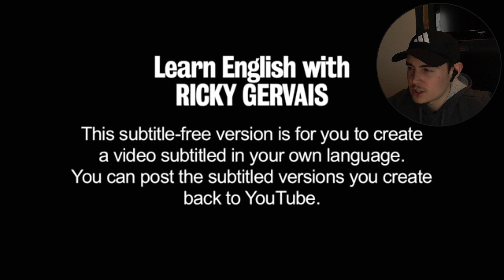THIS WAS UNEXPECTEDLY FUNNY!! Learn English With Ricky Gervais | REACTION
Here's my reaction to "Learn English With Ricky Gervais". I don't really know
what I expected before watching it, but I can assure you it was worth watching!

Any other suggestions of videos for me to watch in the near future?
Please write it down below so that I can check it out! (🎥)

Time Stamps:
0:00 : Introduction
0:48 : Reaction
18:42 : Final Thoughts